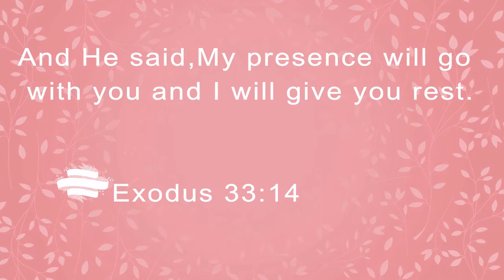Your Presence is Heaven By Israel Houghton (Cover)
Hi Worshipers!

I know its been a long time coming but, i'm back and getting better!
I pray this song blesses you. There is truly nothing that compares to the tangible presence of God.

And He said, My presence will go with you and I will give you rest.
~Exodus 33:14

Love you all so much and thank you for listening!
Your Presence is Heaven (cover) Israel Houghton